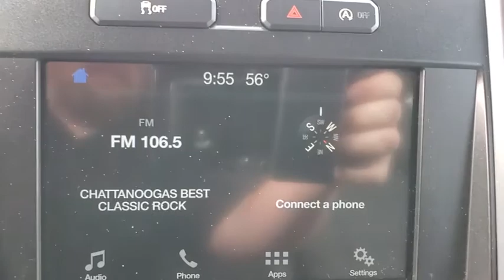2019 Ford F-150 Cleveland, Athens, Dayton, East Ridge, South Cleveland, TN KFB82529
Used 2019 Ford F-150 available in Cleveland, Tennessee at Crown CDJR of Cleveland. Servicing the Athens, Dayton, East Ridge, South Cleveland, TN area.

CARFAX One-Owner. Clean CARFAX. Priced below KBB Fair Purchase Price! Black 2019 Ford F-150 4WD 10-Speed Automatic 5.0L V8brbrRecent Arrival!